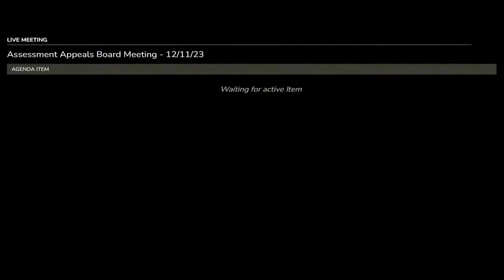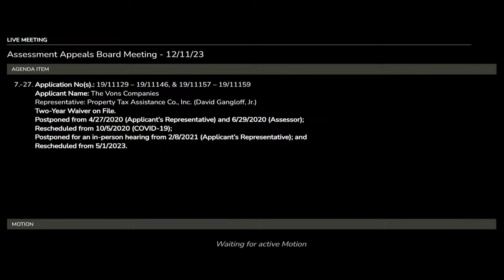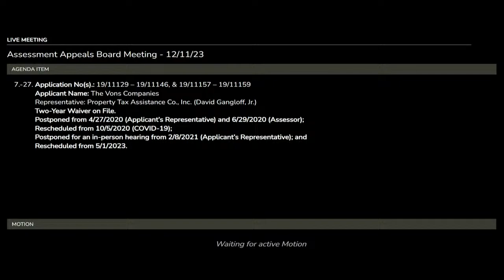Assessment Appeals Board Meeting - December 11, 2023